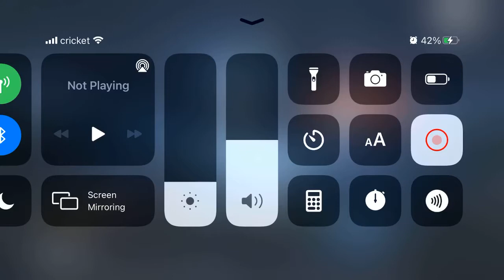simiuth135 20210224 926258628 PUBG Mobile